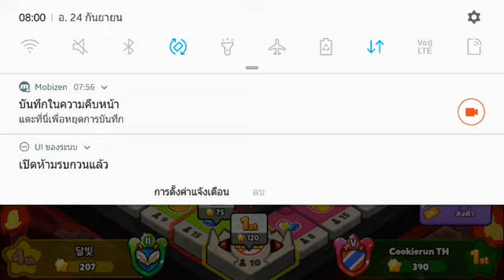🔥Cookierun Ovenbreak SS4 - Guild Runs : Arena 12 (No Special Rules Give it your all) [215M]